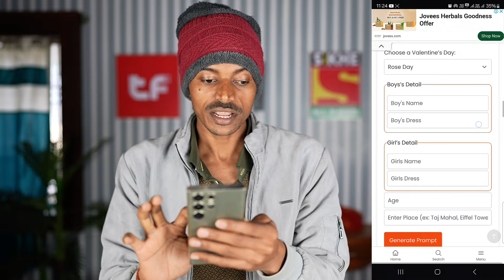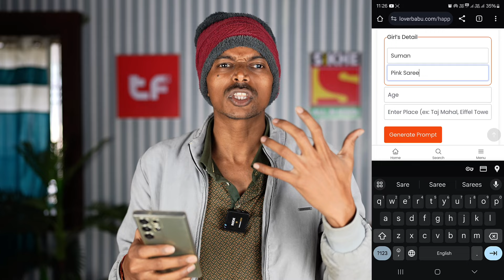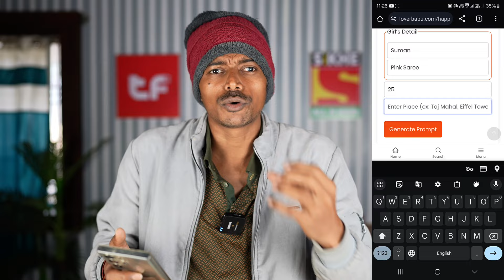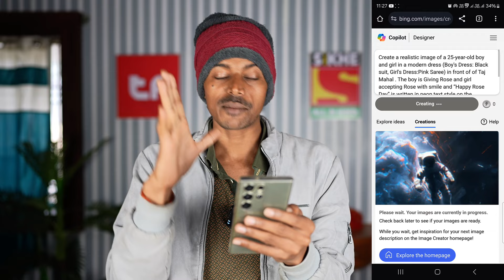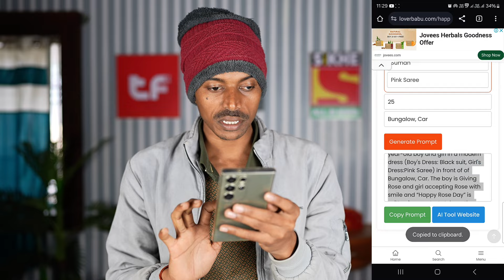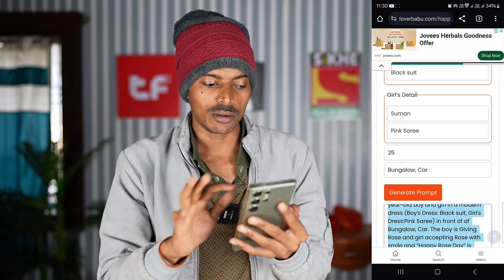Happy Rose Day AI Photo Editing Kaise Kare | AI Photo Editing🔥 Valentine Day AI Photo Editing Prompt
In this Video, you will get updates regarding the first day of valentines week which is ‘Rose Day’, How to generate/ create Ai images for Rose Day? and how to write prompts for AI Photo Editing Rose Day? Prompts ideas and many more. watch this video till the end.